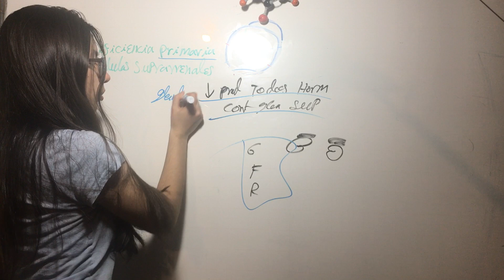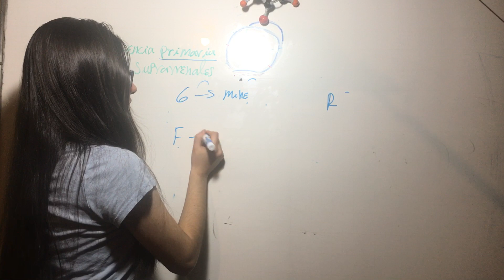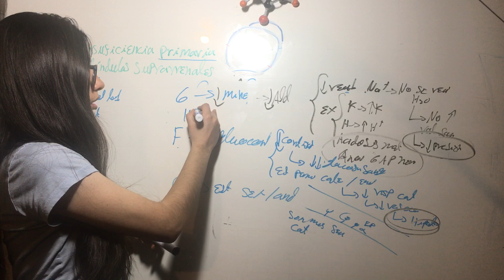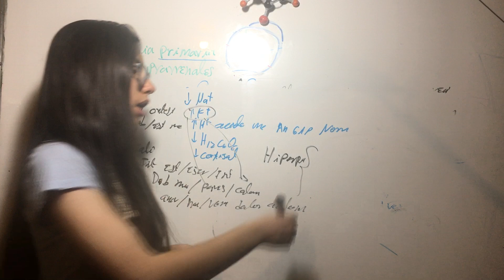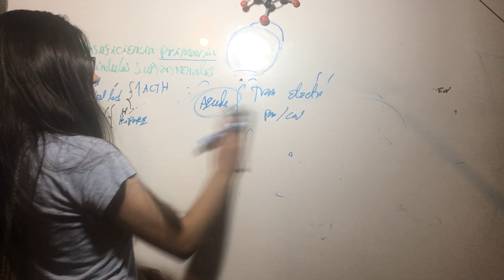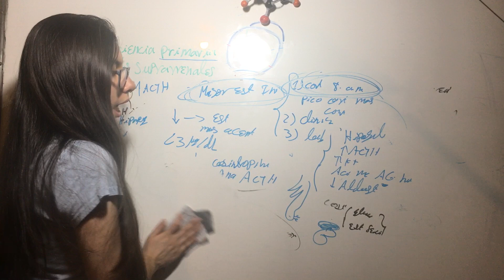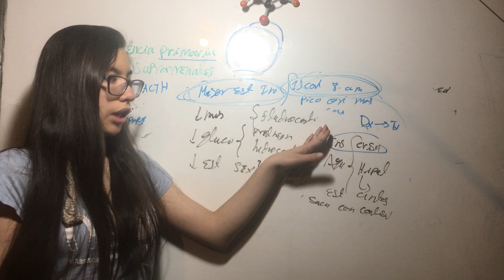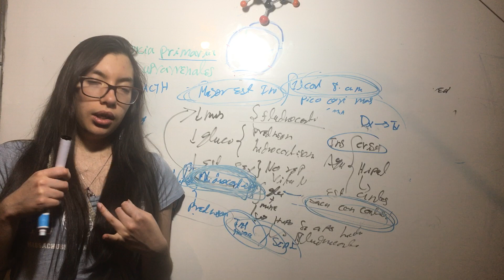Insuficiencia Primaria Glandulas Suprarrenales.Endocrino. Explicación Extensa